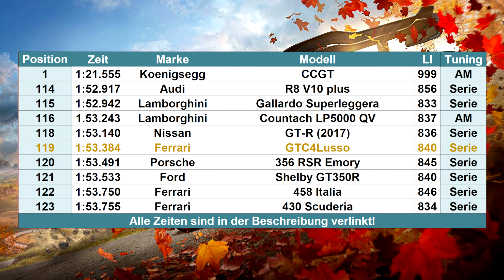Forza Horizon 4 | #438 | Der letzte seiner Art!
Der Ferrari GTC4Lusso wird wohl vererst der letzte Ferrari mit echtem Allrad-Antrieb sein, und weiterhin beendet er das Shooting-Brake-Programm von Ferrari.